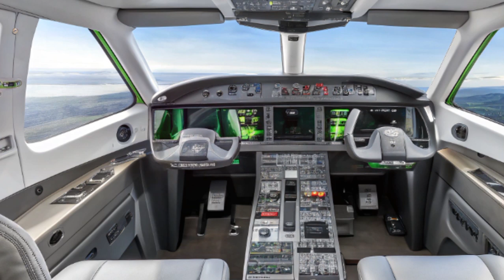2025 Comac C919: China’s Bold Challenge to Boeing and Airbus!"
In this video, we take a deep dive into the revolutionary 2025 Comac C919 – China’s ambitious passenger jet designed to compete with aviation giants like Boeing and Airbus. Discover how this narrow-body aircraft is reshaping the skies with its modern design, cutting-edge technology, and the potential to challenge the global duopoly in aviation.

We explore its performance, engine innovation, passenger comfort, cockpit systems, and what makes the C919 a symbol of China’s growing aerospace power.

Can the C919 truly rival the Boeing 737 MAX or Airbus A320neo? Watch till the end to find out!

2025 Chinese airplane

Comac C919 full review

China passenger jet

C919 vs Boeing 737

C919 vs Airbus A320

Comac C919 specifications

Comac C919 engine

Chinese aircraft 2025

COMAC jet latest news

C919 flight test 2025

Comac vs Boeing

Comac C919 commercial jet

Future of Chinese aviation

Master Auto Information